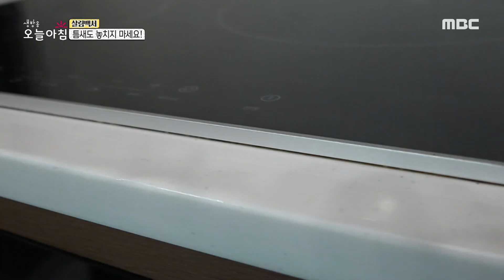[생방송 오늘 아침] 살림, 힘쓰지 말고 똑똑하게 하는 법!, MBC 231006 방송